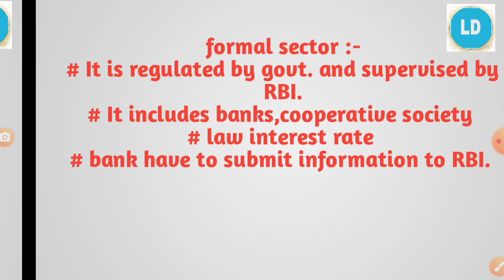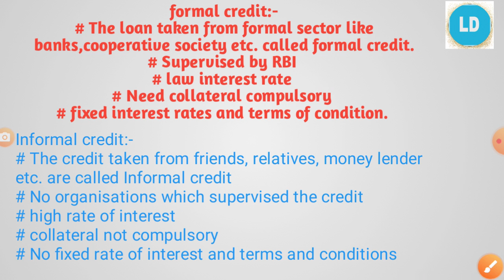FORMAL SECTOR CREDIT IN INDIA ||FORMAL AND INFORMAL CREDIT ||10TH ECO||PART-6||MONEY AND CREDIT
This is the 6th vedio of class 10th ECONOMICS  money and credit. Chapter-3, in this vedio we are going to be learn what is the difference between formal and informal credit.